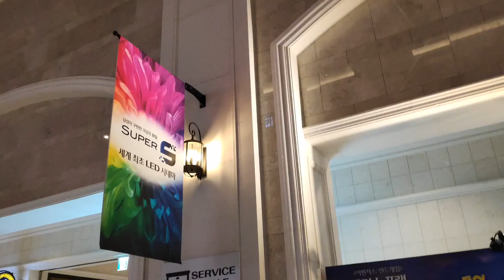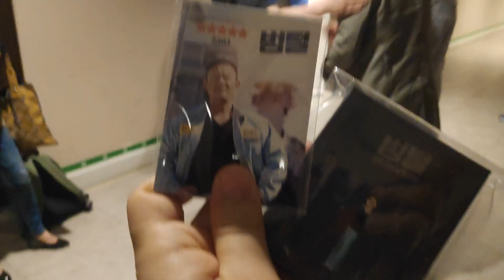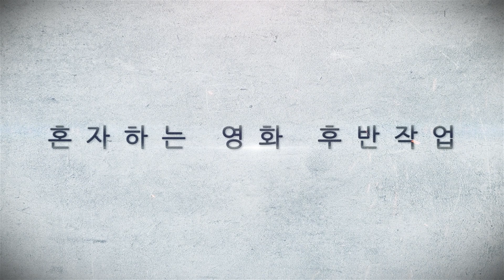영화 범털 시사회 영상과 배우들과의 인연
블럭버스터 영화만 영화로 인정받기에는 수많은 영화 제작자분들이 슬픕니다.
누구에게나 꿈은 있고, 연습과정도 필요하다고 생각합니다.
저예산 영화가 많이 힘들고 손가락질 받고 있지만...
그래도 아직도 그 꿈을 버리지 않는 사람들의 이야기라 생각하시고 너그러운 마음으로 영상들을 봐주셨으면 좋겠습니다.